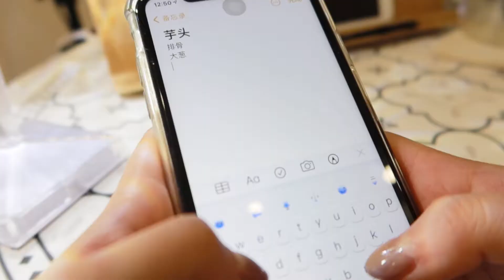芋頭蒸排骨獨家做法，香糯美味又下飯，一大盤不夠吃 | 小星星本鑫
去超市買菜回來做飯啦~
今日份美食，芋頭蒸排骨+涼拌菜，盤子取不出直接就鍋乾飯
這次烤mini版巴斯克，這回做了3種口味，大家都超喜歡~

🎬往期視頻推薦~

我是你們的小星星⭐讓我們一起做生活的有心人吧
✌試試關注這個快樂的女孩呢？收穫快樂！ ✌